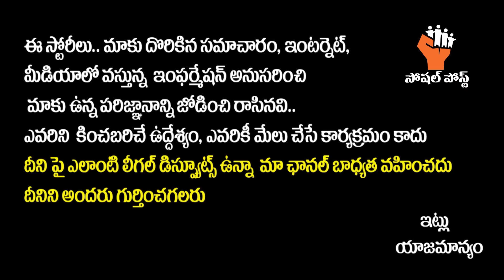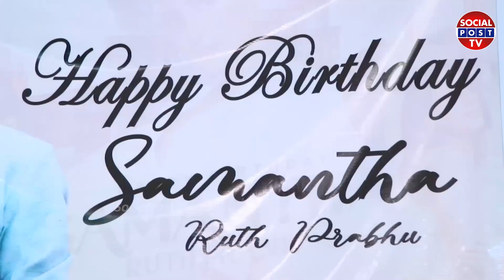Samantha Birthday Celebrations At Devnar School for the Blind || Pratyusha Foundation | SocialPostTv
Hello Friends,